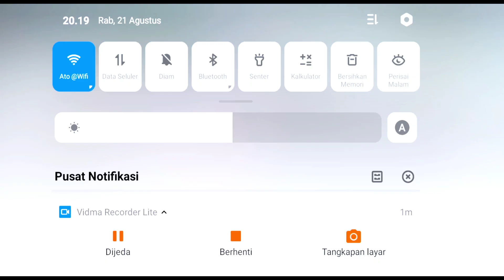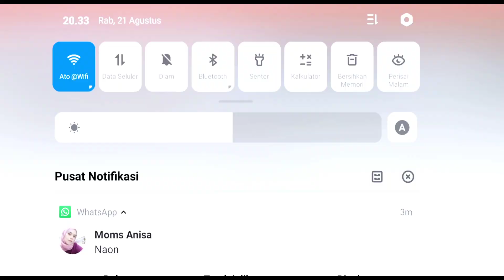mode narik juga halal selagi mabar bosok terus bussid v 4.3.1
tentang game bus simulator indonesia:

bus simulator dengan citra rasa lokal Indonesia dan grafis 3D terbaik!

bus simulator indonesia (satria maung channel BUSSID)akan membawa Kamu merasakan keseruan,suka,dan duka menjadi seorang sopir bus di Indonesia,

BUSSID mungkin bukan satu-satunya game simulator bus dengan fitur terlengkap (ada klakson om telolet om telolet juga loh) dan rasa paling keren

Sawerria:

berikut adalah fitur fitur andalan bus simulator indonesia:

-Desain liveri kamu sendiri

-m telolet om

-tidak ada banner iklan yang menutupi area

-data permainan tersimpan secara online dan otomatiis

-Sistem leadderboard

-mod kendaraan

hadir- nya bus simulator indonesia di tahun 2017 ini hanyalah awal dari perjalanan panjang kami untuk menghadirkan permainan simulator bus Indonesia terbaik,yang dapat kita semua banggakan bersama,dan yang Aling penting adalah,kami tim BUSSID berkomitmen untuk akan selalu mendengar masukan pemain dan akan selalu mendengar

Link obb no pw 👇
https:
masukan pemain dan akan selalu mengembangkan game ini untuk menjadi lebih baik dengan fitur-fitur yang semakin lengkap